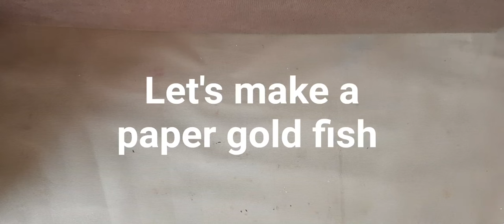How to make a|paper gold fish|easily